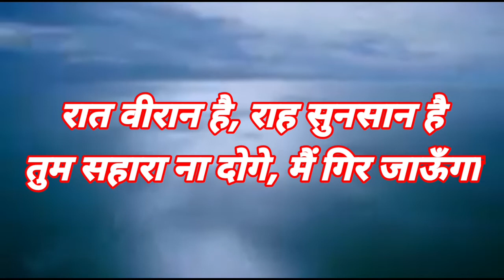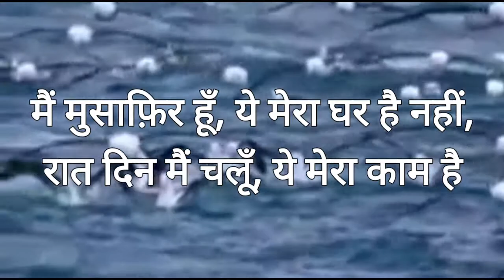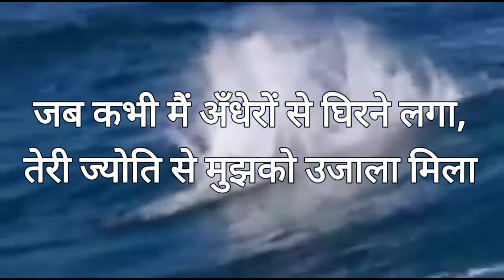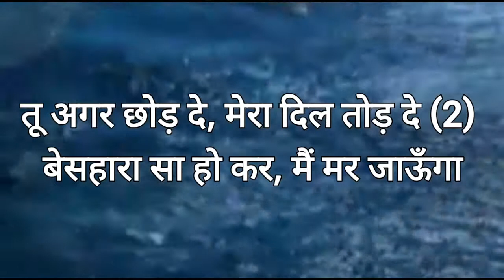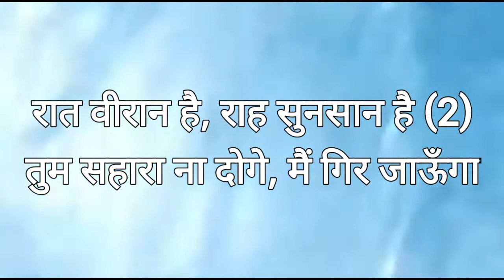रात वीरान है, राह सुनसान है| Raat Viraan Hai, Raah Susaan Hai, Tum Sahara Na Doge, Main Gir Jaunga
1985 का सुप्रसिद्ध गीत
"रात वीरान है, राह सुनसान है"
तुम सहारा ना दोगे, मैं गिर जाऊँगा।(2)

है अंधेरा घना, और सहारे बिना,
आँधियों में अकेला, मैं घिर जाऊँगा।
रात वीरान है. !
(1)  मैं मुसाफ़िर हूँ, ये मेरा घर है नहीं,
रात दिन मैं चलूँ, ये मेरा काम है,

कैसा कमजोर हूँ और लाचार हूँ,
तेरी मुझको जरूरत सुबहो शाम है (2)

राह अनजान है, दिल परेशान है (2)
तुमने छोड़ा तो फिर मैं किधर जाऊँगा।
रात वीरान है. !

(2) जब कभी मैं अँधेरों में घिरने लगा,
तेरी ज्योति से मुझको उजाला मिला।

मैं परेशान था, मेरे संग संग चला
तेरे हाथों से मुझको सहारा मिला (2)
तू अगर छोड़ दे, मेरा दिल तोड़ दे, (2)
बेसहारा से हो कर मैं मर जाऊँगा।
रात वीरान है. !

(3) एक लंबा सफर पूरा होगा कभी,
तेरे हाथों में होगा, ये जीवन मेरा।
कैसा आनंद मिलेगा, प्रभु में मुझे,
गीत गाता रहेगा, ये तन मन मेरा (2)
मैं तुझे पाऊंगा, तेरे गुण गाऊँगा (2)
साथ अपने प्रभु के मैं घर जाऊँगा।

रात वीरान है. !